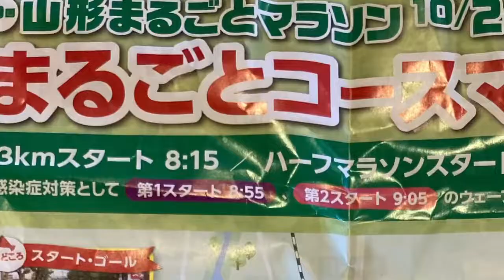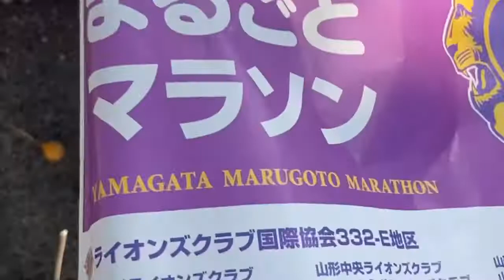221002 山形まるごとマラソン